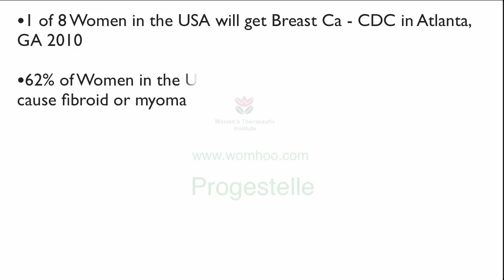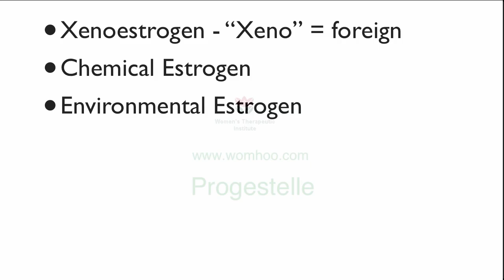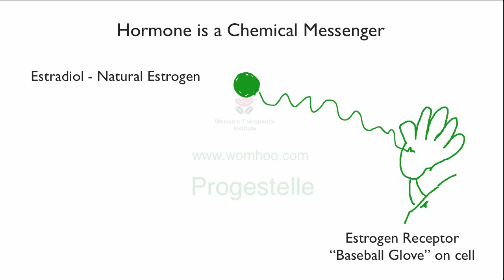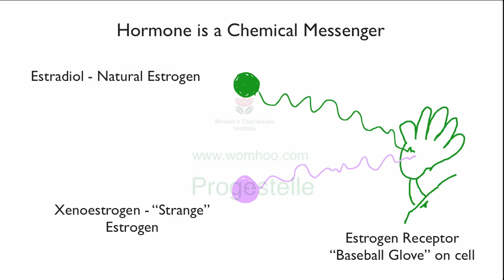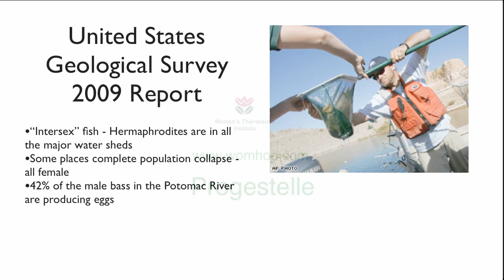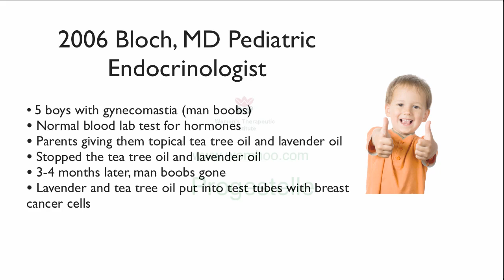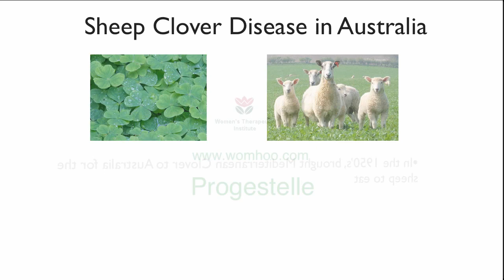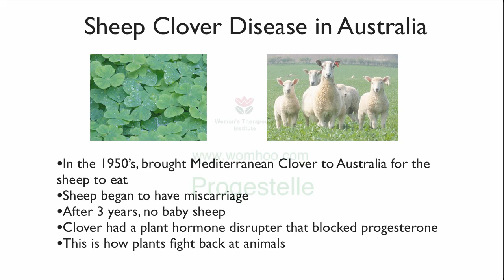Intro Xenoestrogens 1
Environmental Estrogens, xenoestrogens and phytoestrogens are introduced

for more information on xenoestrogens.